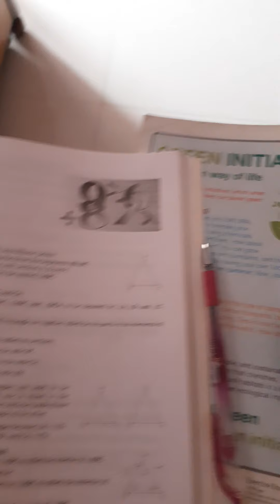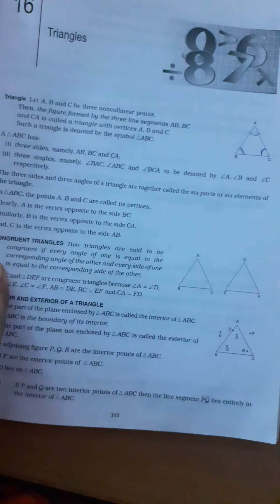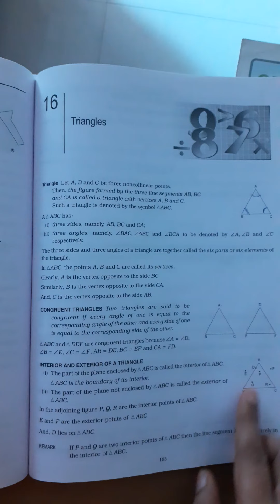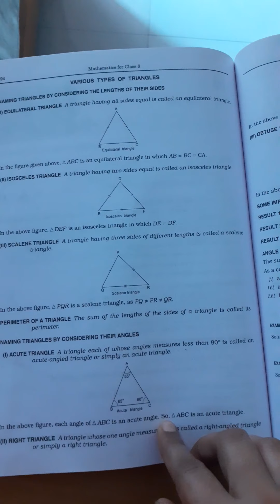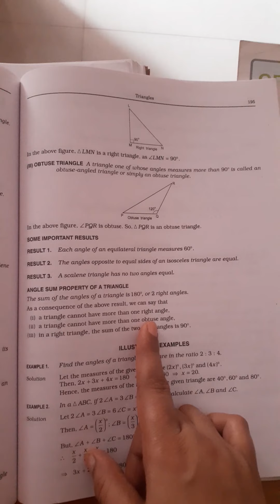24/08/21 class6th maths ch.16